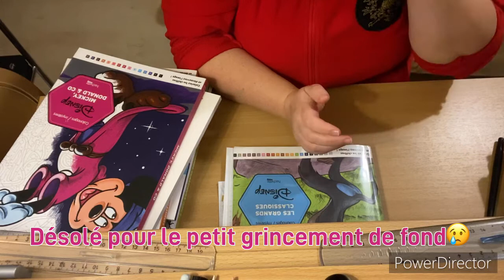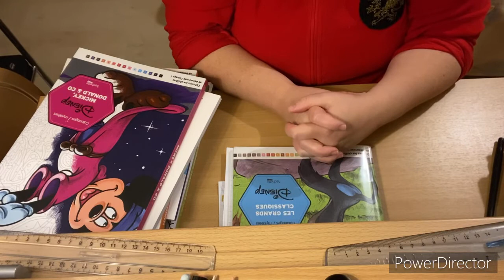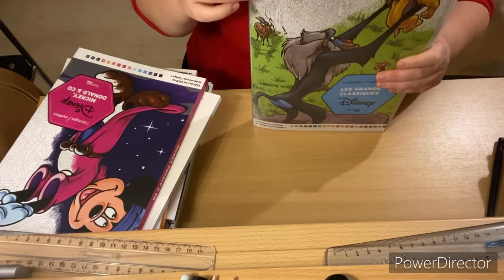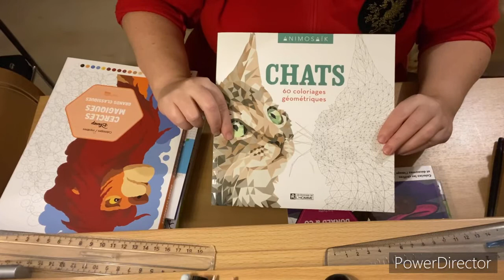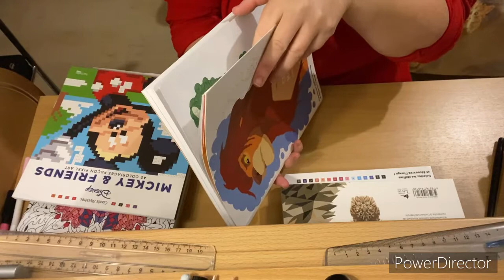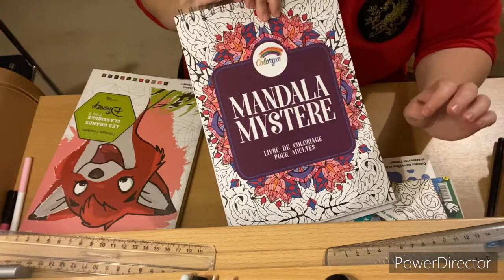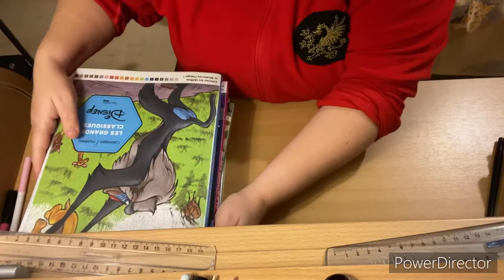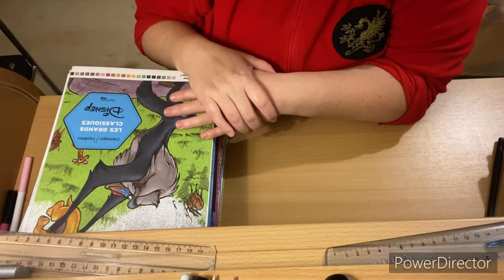Coloriage : pac pour novembre ✏️